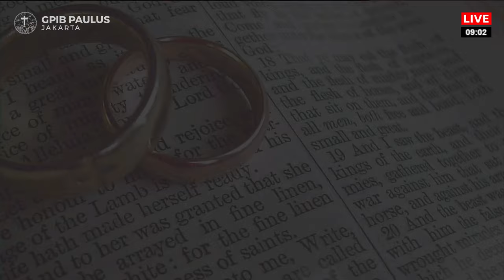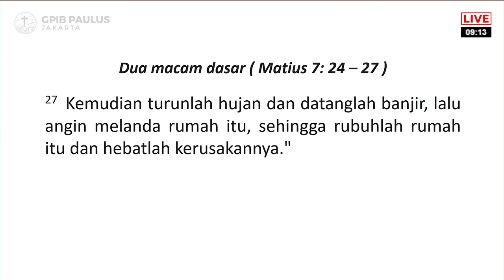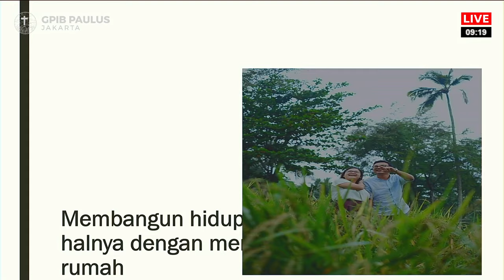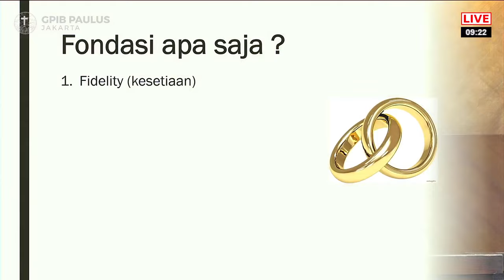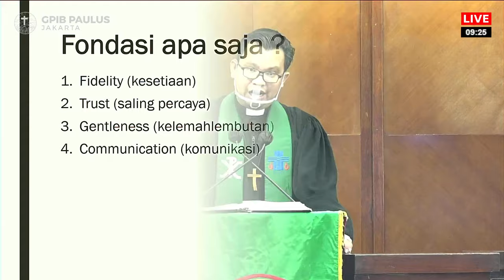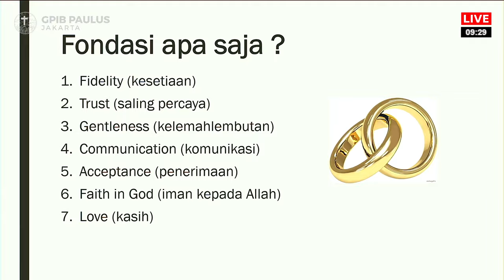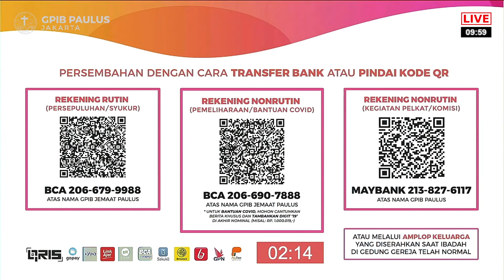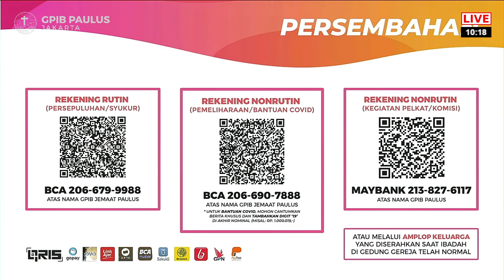[LIVE] IBADAH PENEGUHAN & PEMBERKATAN PERKAWINAN - RABU, 5 AGUSTUS 2020 PUKUL 09.00 WIB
Pelayanan Peneguhan dan Pemberkatan Perkawinan

Sdr. Antonius Sitepu
(Warga jemaat Gereja Presbiterian Denpasar, anak dari Almarhum
Bapak F.X. Jakem Sitepu dan Ibu V. Sertalena Sembiring)

dengan

Sdr. Novellin Desvianti
(Warga jemaat Gereja Presbiterian Denpasar, anak dari Bapak
Sumartono dan Ibu Atin Lusiani)

PARA PELAYAN IBADAH:
Pelayan Firman: Pdt. Ari Siagian (Pendeta Gereja Presbyterian Indonesia)
Pelayan 1: Pnt. Alfa S. Mandalika
Pelayan 2: Dkn. Adri L. Manafe
Organis: Sdr. Vicky Andreany
Penata Suara: Bp. Dance D. Amalo
Penata Multimedia 1: Sdr. Temmie J. Lendway
Penata Multimedia 2: Sdr. Genory H. Sanggelorang
bersama Tim Live Streaming dan Satgas COVID-19 GPIB Paulus Jakarta

GEREJA PROTESTAN di INDONESIA bagian BARAT (GPIB)
JEMAAT "PAULUS" di DKI JAKARTA
Jl. Taman Sunda Kelapa No. 12, Menteng, Jakarta Pusat 10310

Dilarang menggandakan, atau upload ulang sebagian
atau seluruh video tanpa seizin dari Majelis Jemaat GPIB Paulus Jakarta.

Musik Iringan Prosesi Pengantin - "CANON IN D (Pachelbel's Canon)"
Komposisi: Kanon und Gigue für 3 Violinen mit Generalbaß (PWC 37, T. 337, PC 358)

Kidung Keesaan (KK) 56 - “SUCI, SUCI, SUCI”
Syair: Holy, Holy, Holy, Reginald Heber 1826,
Terjemahan: Yamuger, 1978

Kidung Keesaan (KK) 433 - “YANG DIPERBUAT ALLAHKU”
Syair: Was Gott tut, das ist wohlgetan, Samuel Rodigast 1675,
Terjemahan: H. A. Pandopo/Yamuger 1984,

Kidung Keesaan (KK) 767f - “HALELUYA”

Pelengkap Kidung Jemaat (PKJ) 158 - “TUHAN, B'RILAH RAHMAT-MU”

Kidung Keesaan (KK) 77i - “AMIN”

Nyanyian Pernyataan Kasih kepada Orang Tua - "DOA SEORANG ANAK"

Kidung Keesaan (KK) 756 - "KAR'NA ENGKAULAH"

Kidung Keesaan (KK) 383 - “MARI PUJI RAJA SURGA”
Syair: Praise, My Soul, the King of Heaven, Henry Francis Lyte 1834,
berdasarkan Mazmur 103

Gita Bakti (GB) 69 - “KUMULAI DARI DIRI SENDIRI”

Kidung Keesaan (KK) 768b - “HALELUYA, AMIN”

DAFTAR LAGU DAN VIDEO YANG DIGUNAKAN

Instrumental Worship 05 (Free Copyright)

6 Langkah Cuci Tangan yang Benar untuk Cegah Covid-19

ILM Berubah Usir Wabah - Jaga Jarak 30 Detik

Video ILM Adaptasi Kebiasaan Baru

Dampak Virus Korona Kalau Kamu Nggak

Video ILM Berubah Usir Wabah - Masker Untuk Semua (Versi 60 Detik)

Jangan Lupa, Berdiri Tegak pada 17 Agustus 2020, pukul 10.17 WIB